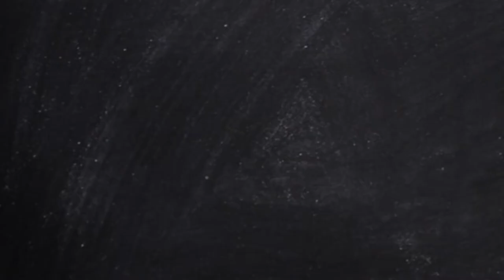Bryce Harper to Dodgers Feels Inevitable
Of all the potential rumored locations for Bryce Harper, only the Dodgers feel realistic. Sorry, Phillies and White Sox.